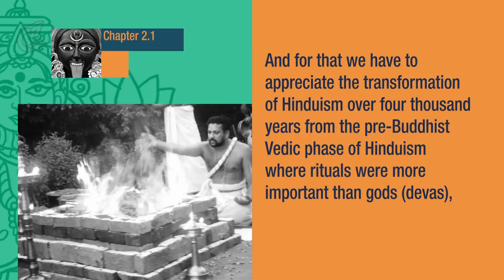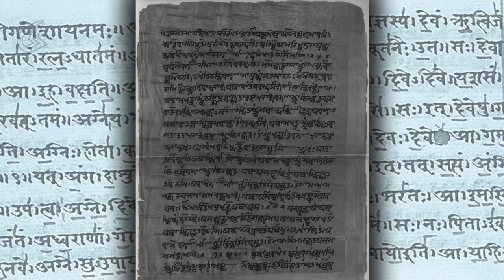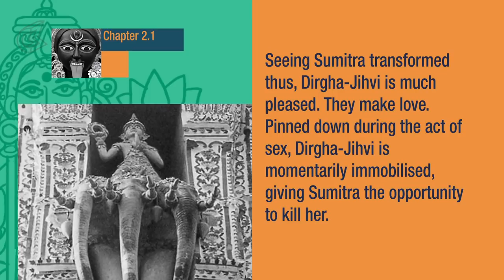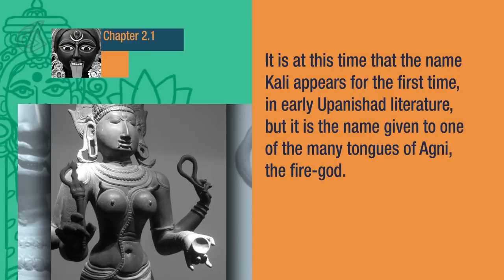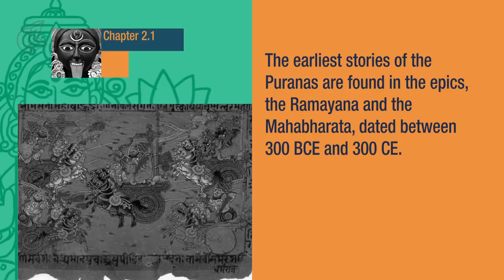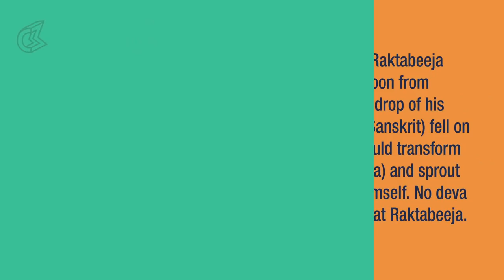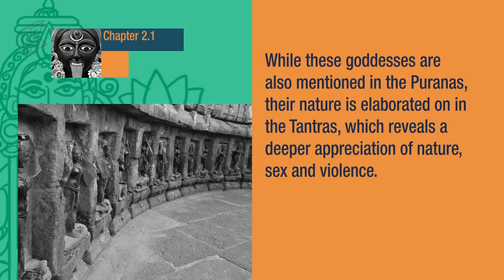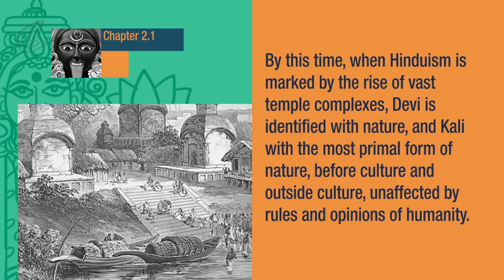7 Secrets of the Goddess: Chapter 2.1 - Kali's Secret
Epified brings 7 Secrets of the Goddess by Devdutt Pattanaik, the next in Videobook series.

This episode is Part 1 of Kali's Secret: Nature is indifferent to human gaze.